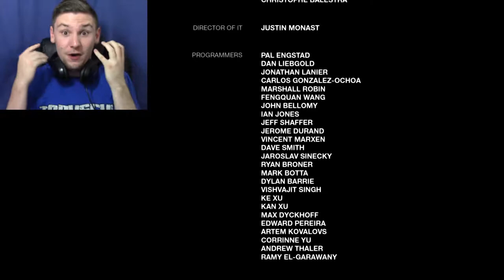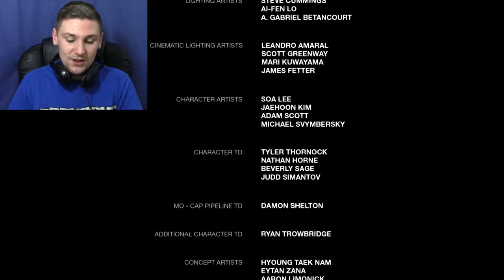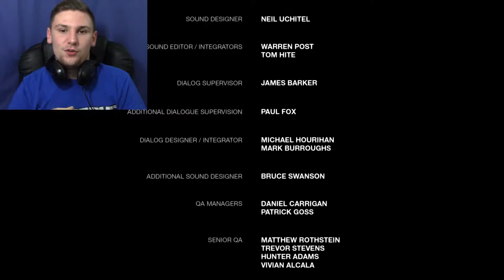JOEL AND ELLIE REUNITED | The Last Of Us #19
Joel & Ellie Continue Looking For Each Other With David Hunting Them Down.